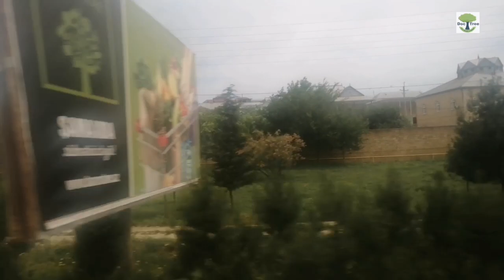Baku to Gabala Bus Ride | Nohur Lake and Gebele Holiday in Azerbaijan visit | Ismayilli mei Ismaili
In locally pronounced Azerbaycan our next stop is Gabala or Gebele where we will not only visit the scenic NohurGol the lake under the shadow of the deeply forested Greater CaucasusMountains but will also enjoy other activities. There are 3 mountains Yumru Goydag Gulluburun and activities like Fishing Boating on Peddlers and
We will be posting an entire series on the visiting Azerbaijan while not only covering the amazing places like CaspianSea FireTemple and many others to offer but also showing you the local flora, fauna and even the food, fruits, herbs, flowers and vegetables.
FountainSquare ShirvanshahPalace BakuOldCity NizamiStreet and MaidenTower are all previously covered in our 4th episode of Baku. In previous episodes, we shown you how Azerbaijan boasts a symbolic of Zoroastrianism within the suburbs of Baku on the AbsheronPeninsula namely the Yanardag or Ateshgah some of the landmarks of Baku city of Azerbaijan Pakistan’ s friend country. The beautiful building of Heydar Aliyev Airport in Baku welcomed the eager tourists which later checked in HotelEmerald
Go through the entire video series and you will certainly enjoy a lot.
Recently, we undertook this week long excursion to the scenic Azerbaijan. While we visited our focus was on the gardening and floral offerings of the region, however this was along with some of the most amazing places one may ever visit. Mountains, sea, lakes, rivers, buildings, the cold desert and some amazing places listed below.
If you enjoy our videos, do like it and provide us with your suggestions and opinions in the comments section below.
Let's choose Gardening as a Hobby!